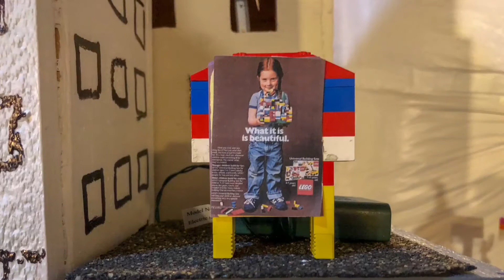Legotopia Special/ We Hit 20,000 Views!!!!!